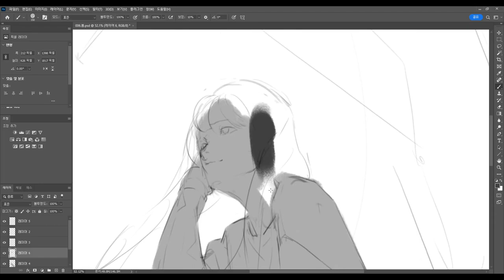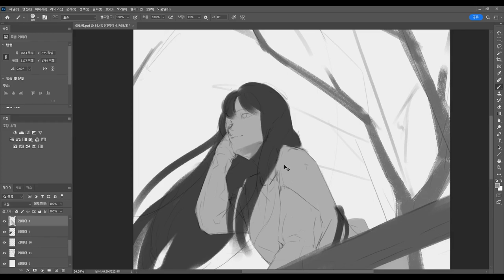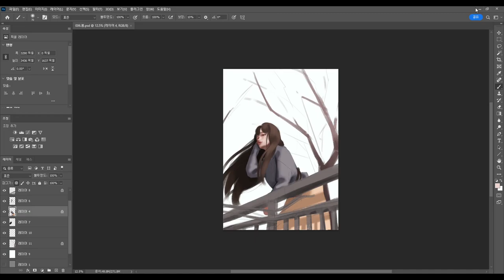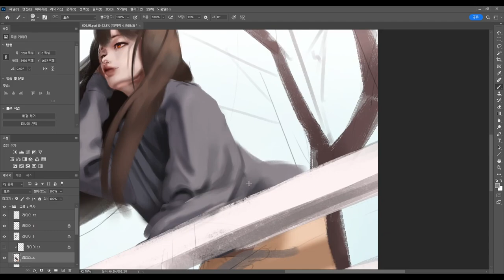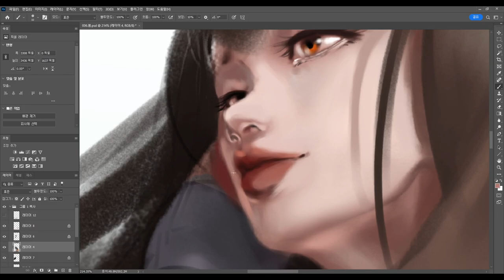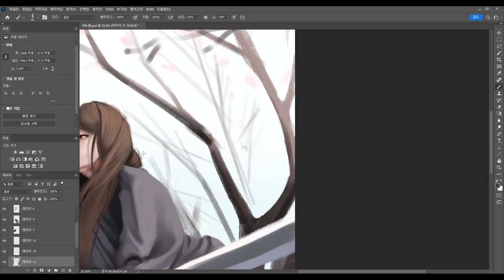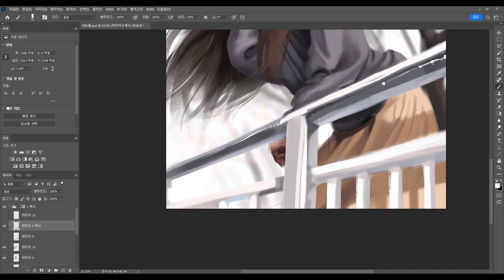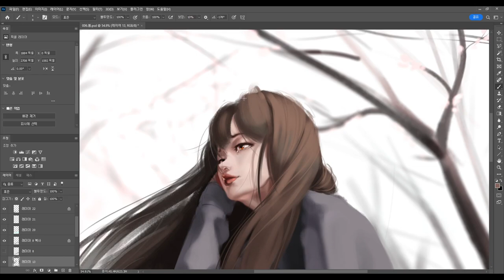Photoshop painting process - 봄 ( Spring )